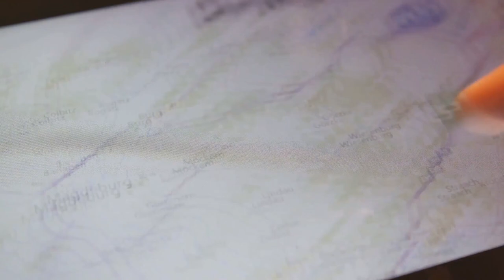"Hannibal's Epic March: The Second Punic War (218-201 BC)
"Hannibal's Epic March: The Second Punic War (218-201 BC)" a place to learn about military campaigns.a hardcore study of military history of mankind. The essential subjects of military history, study the causes of war, the social and cultural foundations